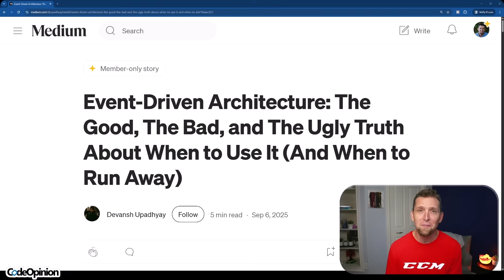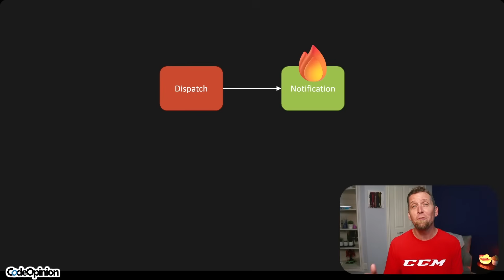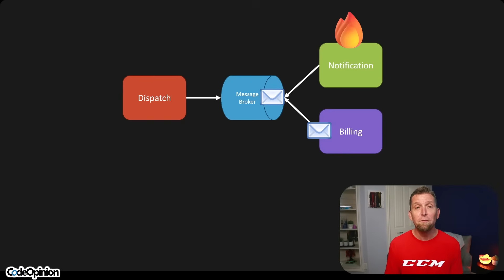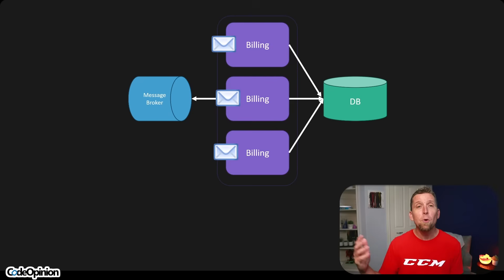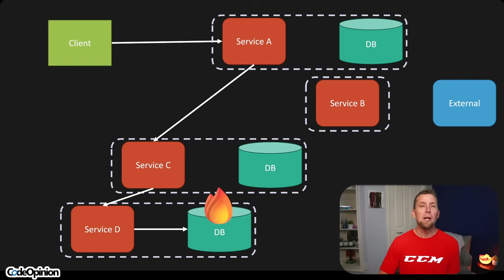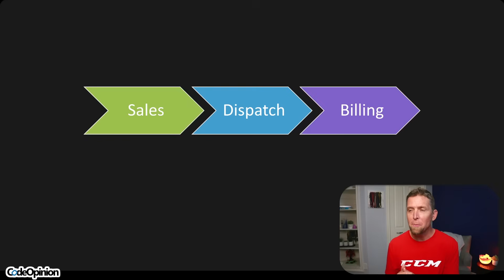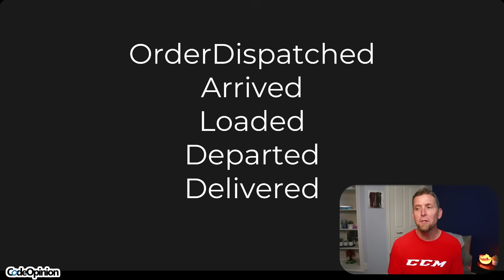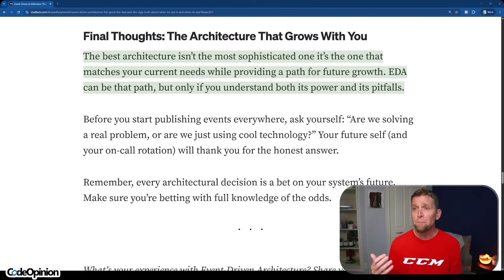The Real Truth About Event-Driven Architecture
Event-Driven Architecture (EDA) is often described as the ultimate way to build loosely coupled, scalable systems. But is it really? I review the article “The Good, The Bad, and The Ugly Truth About Event-Driven Architecture” and share what’s actually true and what’s misunderstood.

The difference between temporal and design-time coupling, how scalability can just move your bottlenecks, and why complex workflows across services are a design smell. Plus, I’ll dive into event ordering and how to build boundaries that make sense.

0:00 Loose Coupling
3:15 Scalability
4:46 Complexity
6:48 Ordering